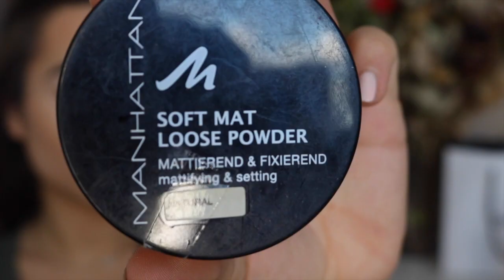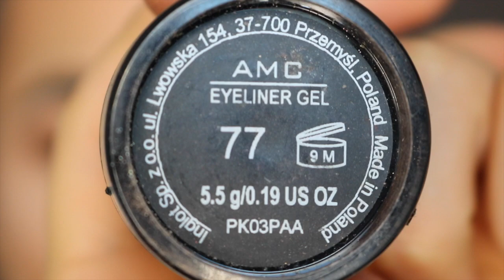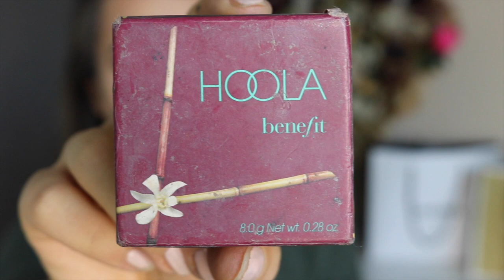Glowy Makeup Tutorial I by Aylin Melisa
Hi Sugarpies!

It's time for a little bit of Glam!

Endles Love,
Aylin.

Products I’ve used:
Mac Pro Longwear Concealer in 'NC20'
ABH Contour Cream Palette in Medium
Mac Fix+
Manhattan Soft Mat Loose Powder in 'Natural 1'
Catrice Prime and Finde Eyeshadow Base
Makeup Geek Eyeshadows in: Creme Brûlée, Tiki Hut, Cocoa Bear, Americano, Magic Act. Sparkels: Stargazer
Duo Eyelash Glue
Catrice Mascara
Inglot Eyeliner in '77'
Benefit Hoola Bronzer
MUG Contour in 'Bad Habit'
MUG Blush in 'Main Squeeze'
Sigma Duo Brow Powder in 'medium'
MUG Eyeshadow in 'Shimma Shimma'
Becca Highlighter in 'Opal'
MAC Lip Pencil in 'Whirl'
Lipland Liquid Lipstick in 'Venus' and 'Immortal'

CODES:
70% less on this product with the code 'spinwithaylin'
66% less on this Product with the code 'aylinice'
10% less on the Sigma Page with my Code 'AYLIN MELISA'